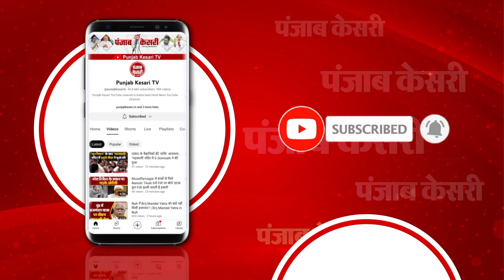नगर विकास मंत्री नितिन नवीन का विपक्ष पर हमला, कहा- ये सभी हैं बेचैन आत्माएं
बेतिया में बिहार के नगर विकास एवं आवास मंत्री नितिन नवीन ने एक होटल में प्रेस वार्ता को संबोधित करते हुए, NDA सरकार की उपलब्धियां गिनाई…इस दौरान उन्होंने विपक्ष पर भी हमला बोला... नितिन नवीन ने कहा कि लोकसभा चुनाव में विपक्ष के पास नेतृत्व का अभाव है... कौन प्रधानमंत्री बनेगा, यह अभी ये लोग तय नहीं कर पा रहे हैं... साथ ही उन्होंने विपक्षी नेताओं को बेचैन आत्मा बताया...